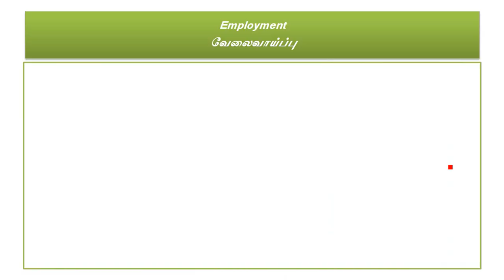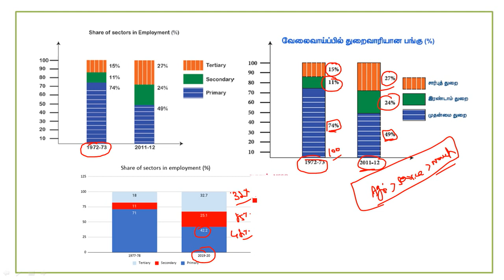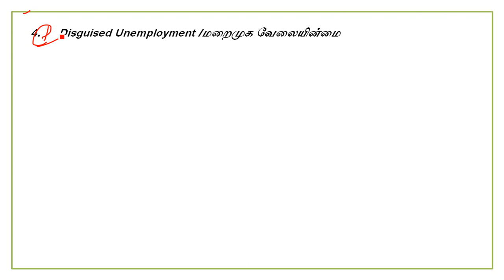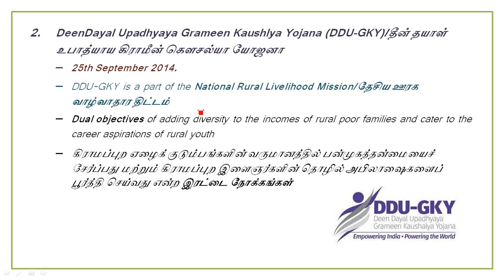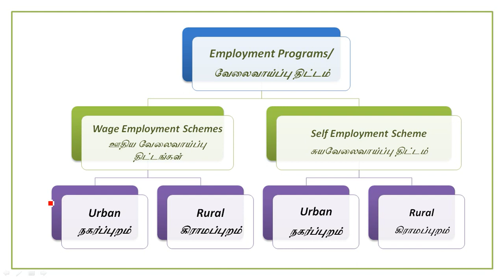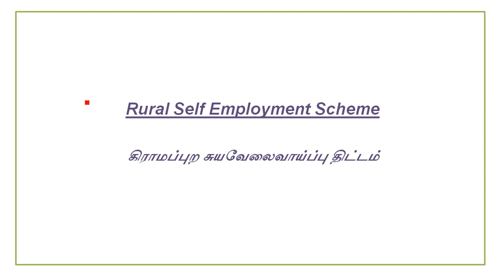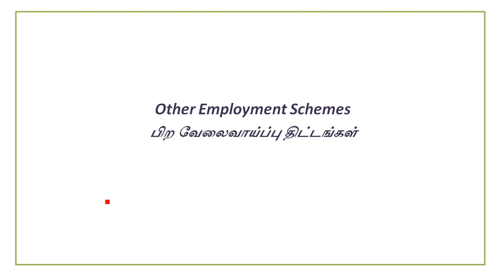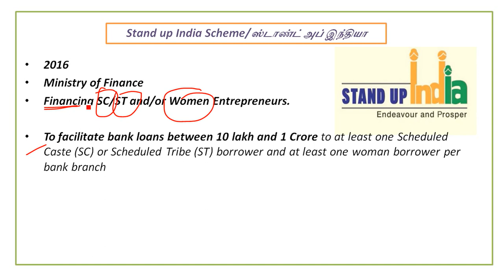Social Issues - Employment | Employment Schemes in India | Online Tnpsc Group Classes | TNPSC 2023